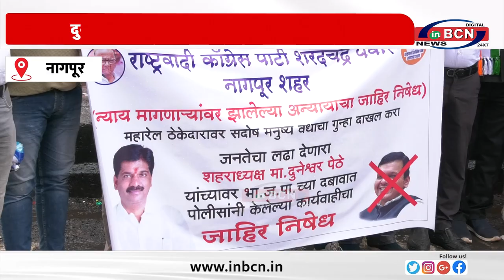दुनेश्वर पेठे की गिरफ्तारी पर राकांपा का आंदोलन.......INBCN NEWS